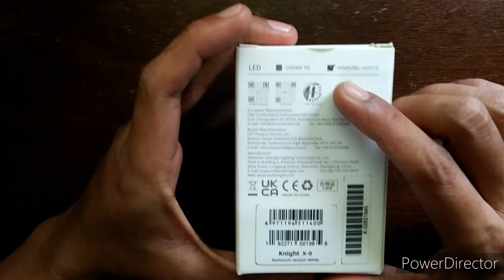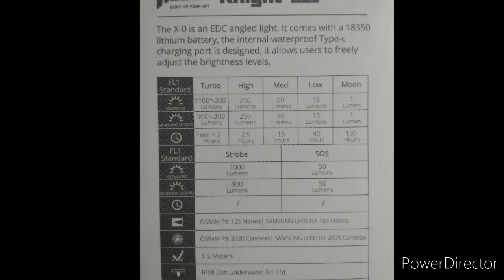Wuben XO Knight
This Tiny monster is perfect for EDC, small yet very powerful Light, the design and look of it is very unique. This light is also good for outdoor or camping trip or walking around town. visit Wuben Light Official site to buy this Light. What an amazing offer again from wuben.😊